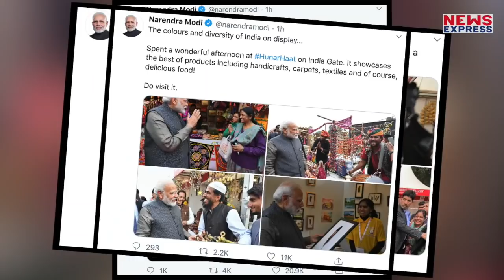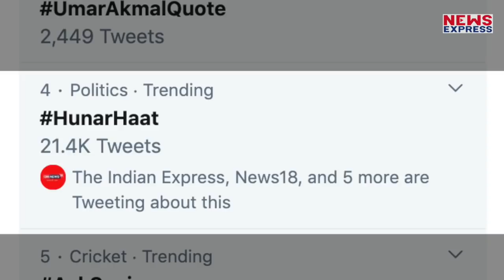Hunar Haat में पहुंचे PM Modi ने खाया Litti-Chokha और पी चाय, चुकाया इतने का Bill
दिल्ली के इंडिया गेट के पास राजपथ पर केंद्र के अल्पसंख्य कार्य मंत्रालय द्वारा हुनर हाट आयोजित किया गया है। 13 फरवरी से 23 फरवरी तक चलने वाले इस हुनर हाट की थीम कौशल को काम दिया गया है।